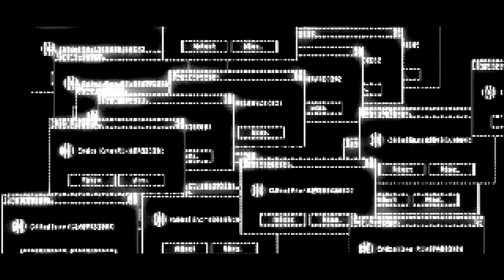2023台北國際電玩展 Taipei Game Show Day4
Steam特賣會百款遊戲優惠，7日前都能搶購
【Taipei Game Show OLINE】@donotnow 精彩直播存檔立即看